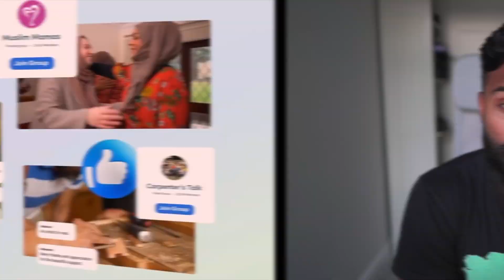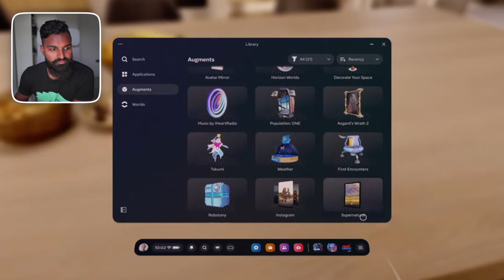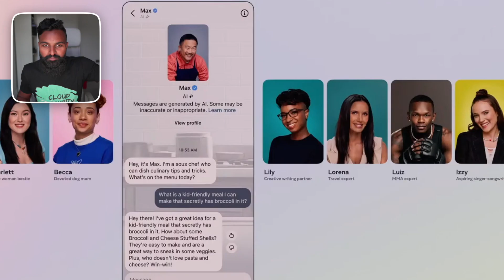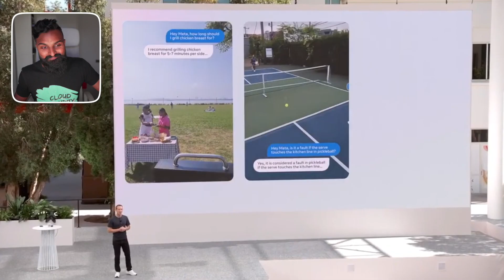Meta Connect 2023 Announcement Reaction | Meta AI